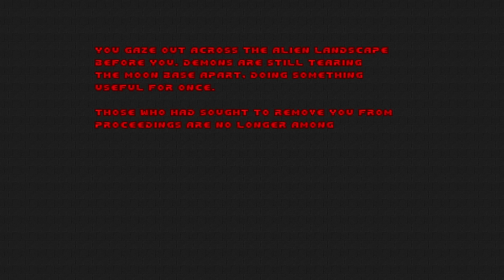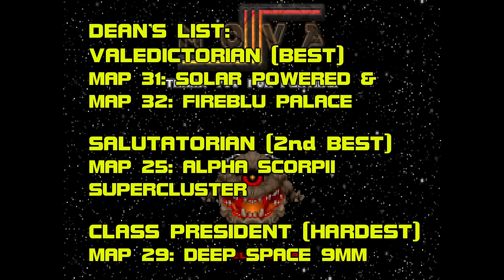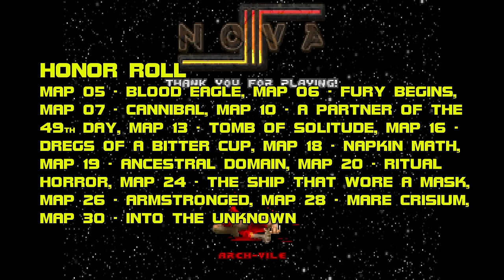NOVA III - DEAN OF DOOM - S3E19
Welcome to Dean of Doom, the show where we give grades to classic and contemporary Doom wads. Why? Because ranking things is fun. Today’s episode will be dedicated to Nova III, a Boom-compatible megawad released in 2020 by a team of entry-level mappers led by an up-and-coming slaughter aficionado named Scotty. Nova III was made without its series founder Kildeth or its unofficial MVP dobu gabu maru, and endured a long and somewhat troubled development cycle. Over a four-year period, project leadership bounced from an_mutt to AD_79 to Scotty, who finally got it idgames-ready. Nova III is more structured than The Birth or New Dawn, divided into hell, jungle, and moon episodes, and it's probably the hardest megawad in the series pound-for-pound. With Scotty at the helm, that comes as no surprise. Its lengthy gestation is partly responsible for this, but Nova III also has the series' most experienced lineup of mappers. By 2020, Paul977 had been shortlisted for a Cacoward, sincity2100 and antares031 already had full megawads under their belts, Benjogami, bemused, and Nanka Kurashiki were household names in various circles, and Killer5, yes, that Killer5, had already released Dimensions. The Nova series will always have a special place in my heart, but Nova III was my first so it's been the hardest one to Dean-of-Doom-ify. It has an otherworldly spirit that will appeal to TNT fanatics, and vaulting ambition that will...also appeal to TNT fanatics. I've been wanting to cover this megawad for three years, so let's get this show on the road.